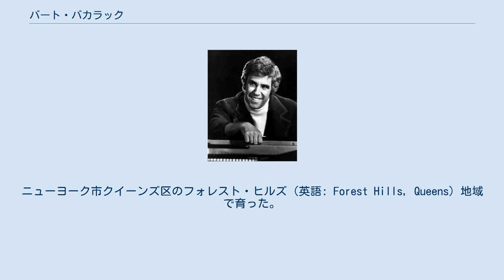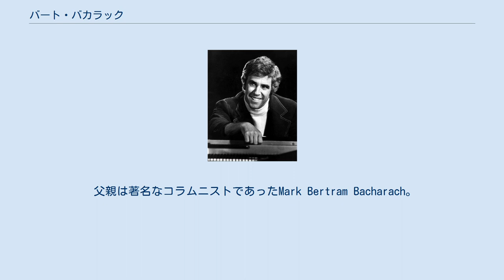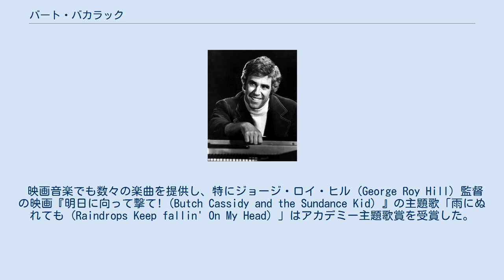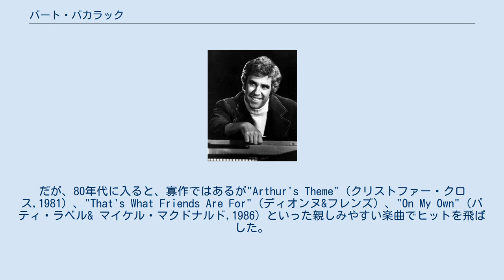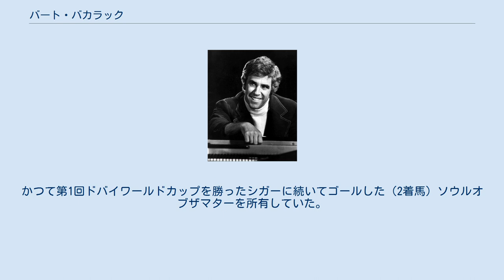バート・バカラック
バート・フリーマン・バカラック（Burt Freeman Bacharach、1928年5月12日 - ）は、　アメリカ合衆国出身の音楽家、作曲家、編曲家、ピアニスト、音楽プロデューサー、歌手（シンガーソングライター）、楽団指揮者。
 ミズーリ州カンザスシティ生まれ。
ニューヨーク市クイーンズ区のフォレスト・ヒルズ（英語: Forest Hills, Queens）地域で育った。
ドイツ系ユダヤ人の血をひく。
カナダのモントリオールにあるマギル大学Shulich School of Music、ニューヨークのMannes School of Music、サンタバーバラのMusic Academy of the Westで学び、1962年から70年代にかけて、作詞家のハル・デヴィッドとのコンビで多くのヒット曲を作曲した。
 2006年の時点において、米国で70曲のトップ40、英国で52曲のトップ40の実績がある。
 また、アカデミックな作曲技法をダリウス・ミヨー、ヘンリー・カウエルといった、いわゆる西洋芸術音楽（クラシック音楽）の作曲家に師事している。
バカラックのアカデミックな音楽センスはこの時に培われたものである。
 父親は著名なコラムニストであったMark Bertram Bacharach。
 50年代、多くの曲を書きためながら不遇だった時期にマレーネ・ディートリヒが彼の才能を見抜いてバックに起用した。
彼女の公私ともに渡るパートナーとなり彼女のステージに同行し、バックのオーケストラの指揮、アレンジ及び伴奏ピアノを担当したころから注目を集めるようになった。
やがて、作詞家 ハル・デヴィッドとのコンビにより最盛期を迎える。
自身でも歌を歌いソロ・アルバムも発表しているが、他歌手への楽曲の提供、編曲、プロデュースが知られている。
 （ディオンヌ・ワーウィック、B・J・トーマス、ダスティ・スプリングフィールド、カーペンターズ、トム・ジョーンズ、ジャック・ジョーンズ等）。
代表作に「ウォーク・オン・バイ」「遙かなる影」「世界は愛を求めている」「小さな願い」「ベイビー・イッツ・ユー」「サン・ホセへの道」などがある。
 映画音楽でも数々の楽曲を提供し、特にジョージ・ロイ・ヒル (George Roy Hill) 監督の映画『明日に向って撃て! (Butch Cassidy and the Sundance Kid) 』の主題歌「雨にぬれても (Raindrops Keep fallin' On My Head) 」はアカデミー主題歌賞を受賞した。
1973年には、初めてミュージカル映画の音楽を担当した『失われた地平線』が作られたが、この作品は大失敗作となった。
 稀代のメロディーメーカーであリ、コード進行の激しい曲構造に特徴がある。
編曲においては、ジャズを出発点としながらもボサノヴァの世界的流行の時代にその影響を作風に反映した。
モダンな和声と複雑なリズムパターンが独自のバカラックスタイルとして確立、またその楽曲がラテンなど多くのジャンルのミュージシャンが好んでレパートリーに取り上げる等、流行となった。
 しかし70年代半ばになるとそうした斬新な作風は影を潜め、作曲活動が停滞してしまう。
だが、80年代に入ると、寡作ではあるが"Arthur's Theme"（クリストファー・クロス,1981）、"That's What Friends Are For"（ディオンヌ&フレンズ）、"On My Own"（パティ・ラベル& マイケル・マクドナルド,1986）といった親しみやすい楽曲でヒットを飛ばした。
 惜しむらくは80年代に入る頃からブラス、ストリングスを含むフルオーケストレーションの編曲が求められない時代となり、彼のみならず才能あるアレンジャーは活躍の場が激減する。
 1997年の映画『オースティン・パワーズ』ではエルヴィス・コステロとともにカメオ出演をしている（バカラックは1967年の映画『カジノロワイヤル』の音楽を担当している）。
 近年はエルヴィス・コステロら他のミュージシャンとのコラボレーションが多かったが、2005年に28年ぶりにソロアルバム『アット・ディス・タイム』をリリース。
2020年にはダニ...